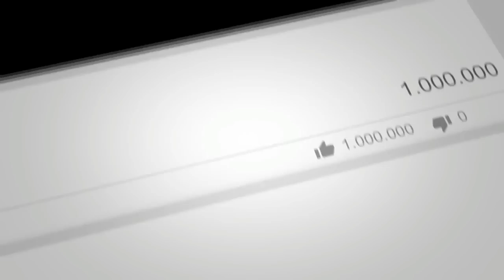Senja di Taman Batu Cijanun BOJONG PURWAKARTA 2018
Assalamu'alaikum
Sampurasun
Halo sahabat Wisata Purwakarta
Wisata Taman Batu Cijanun BOJONG PURWAKARTA Jawa Barat Indonesia
Suara Merdu Kang Boboy , Musik Berjudul Purwakarta Istimewa Penyanyi dan Pengarang Lagu Kang Boboy Asal dari Purwakarta
2. Halaman FB Purwakarta TV
Wassalamu'alaikum
Sampurasun.